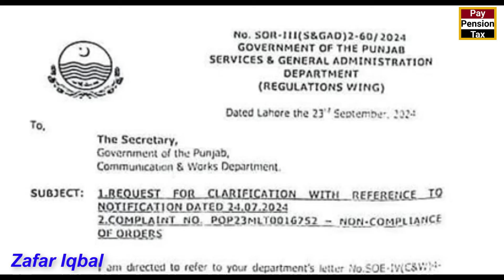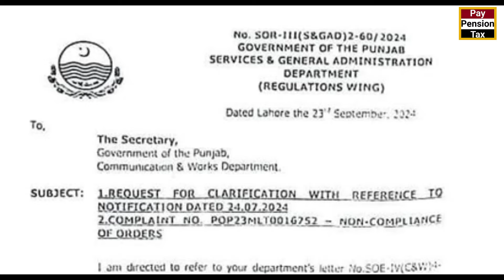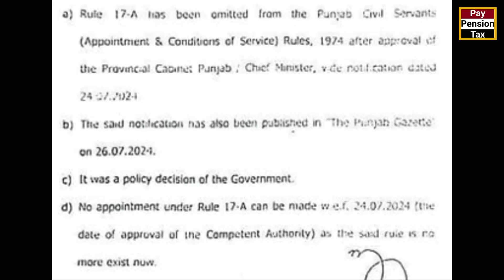Appointments Under Rule 17-A Punjab Government S&GAD Clarification|| Pay Pension Tax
This video is about Appointments Under Rule 17-A appointment and condition rule 1974 Punjab Government S&GAD Clarification, Pay Pension Tax